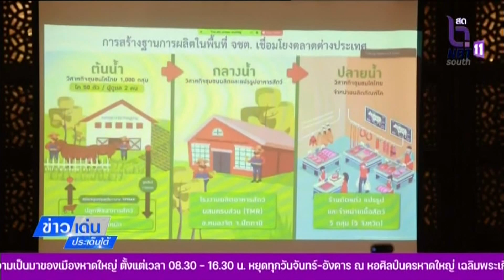สกู้ป APEC2022 โชว์ศักยภาพไทยสู่สายตาชาวโลก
ข่าวเด่นประเด็นใต้ วันที่ 21 ก.พ. 2566# สกู้ป-APEC2022 โชว์ศักยภาพไทยสู่สายตาชาวโลก